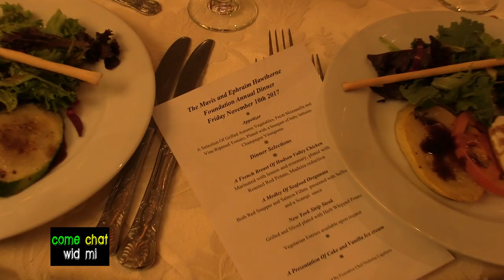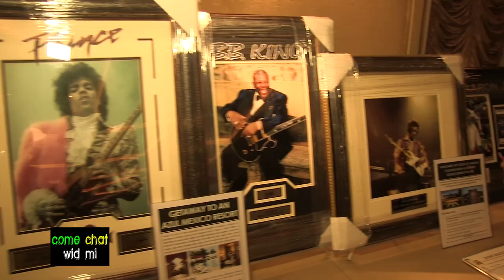Lowell Hawthorne: Golden Krust Gala Nov 10, 2017 (come chat wid mi)